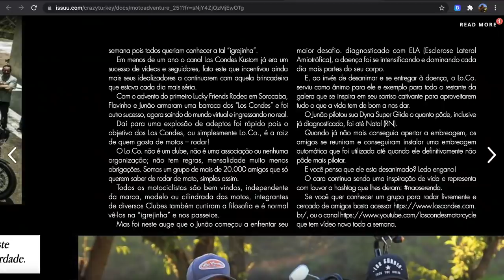Fim da linha para motos Touring?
O mercado motociclístico está crescendo em ritmo acelerado mas será que o mercado das motos Touring de alta cilindrada está acompanhando?
No último mês só foram emplacadas 17 motos dessa categoria.
Motos Touring são motos de alta cilindrada destinadas a viagens de longa distancia.